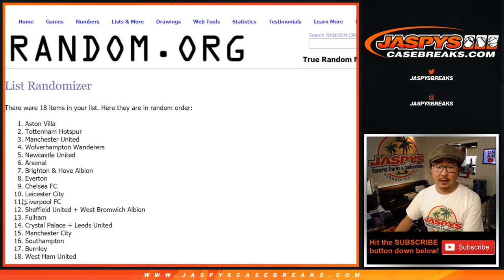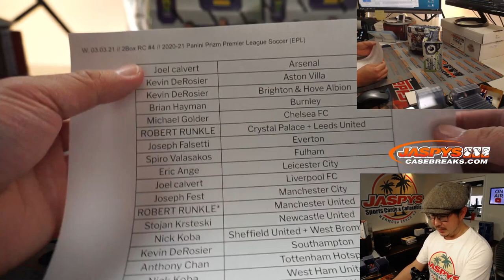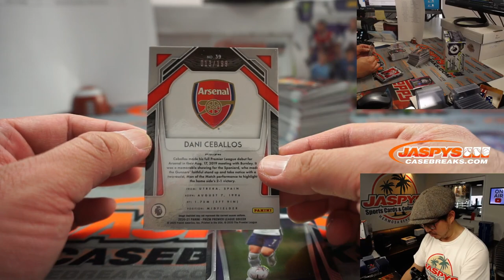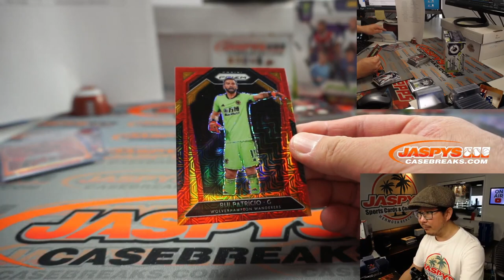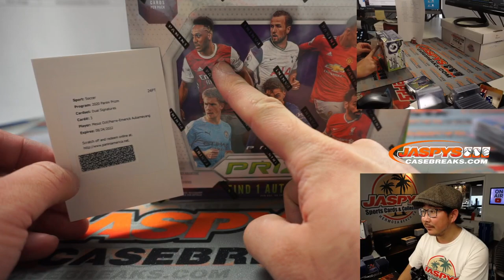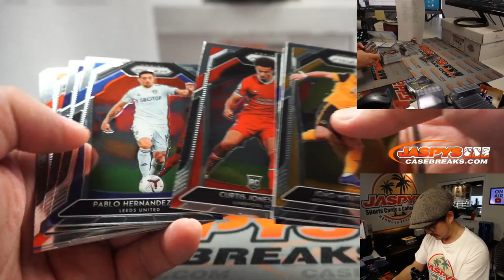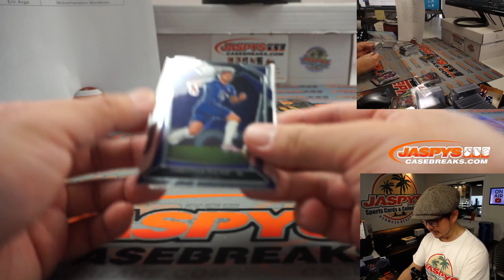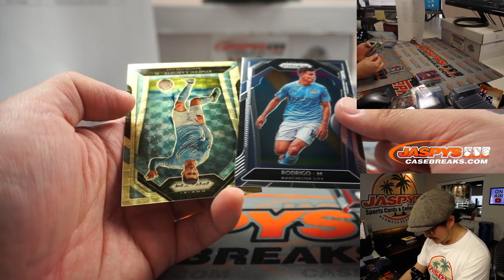W, 03.03.21 // 2Box RC #4 // 2020-21 Panini Prizm Premier League Soccer (EPL)